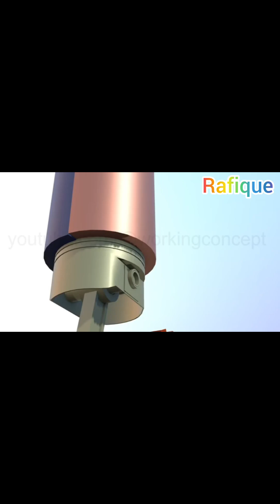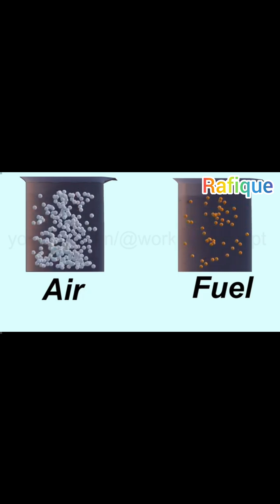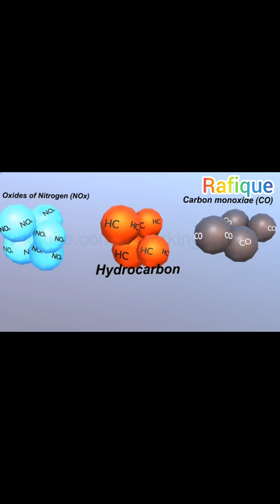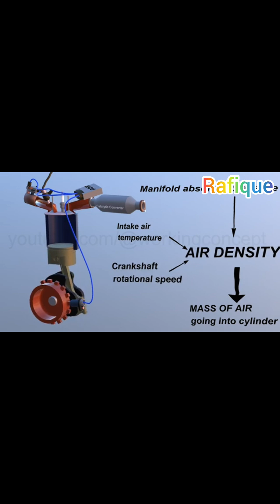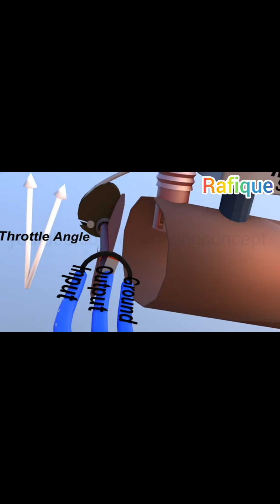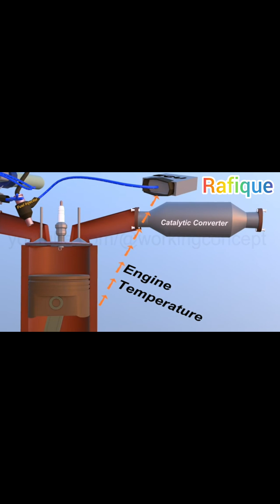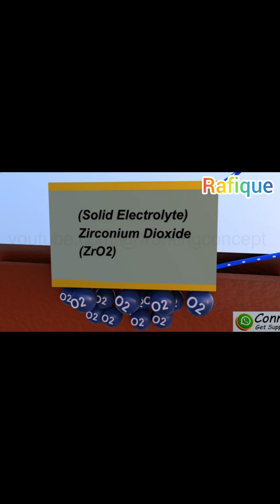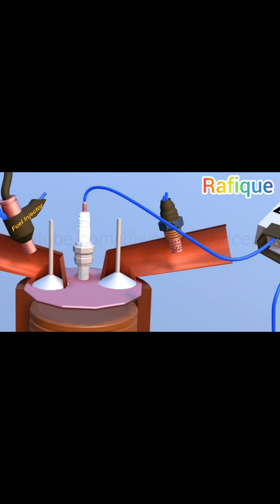bs6_bike_vs_engine_working